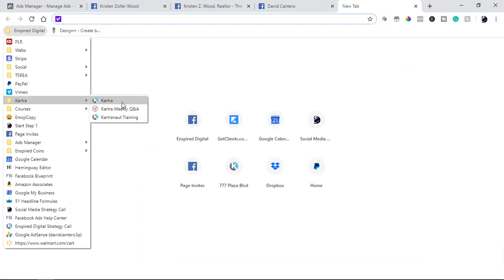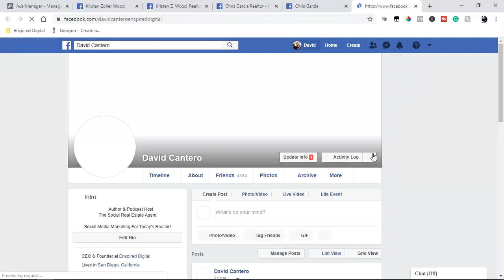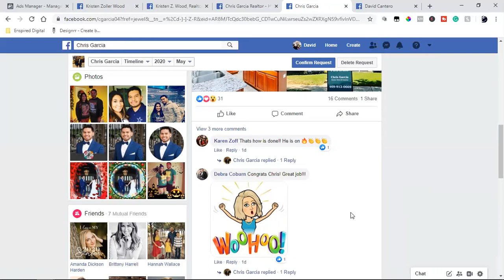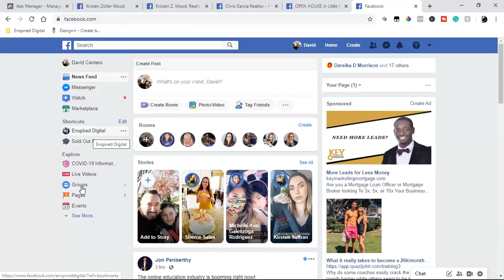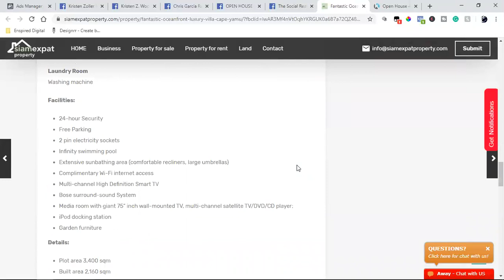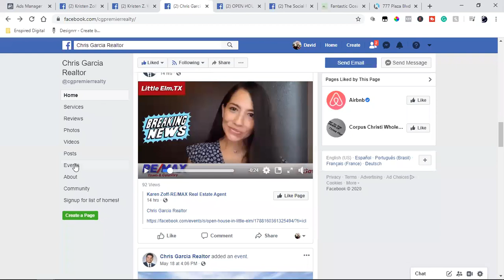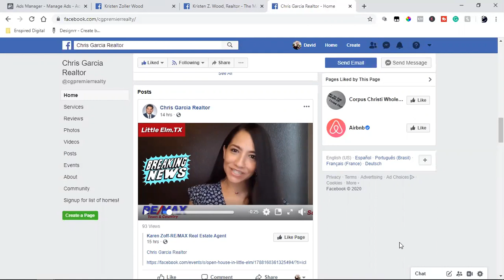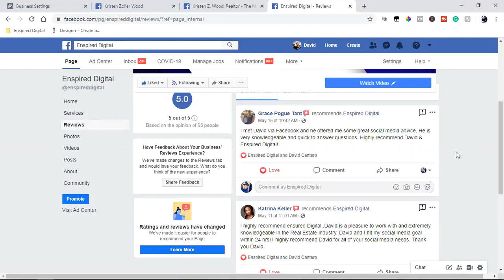SOCIAL MEDIA STRATEGY CALL | CHRIS GARCIA REALTOR